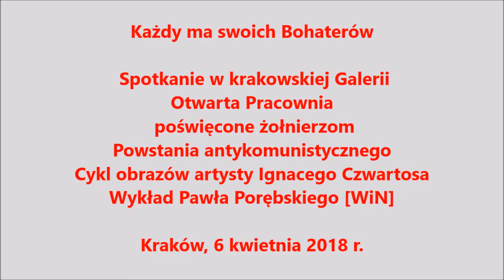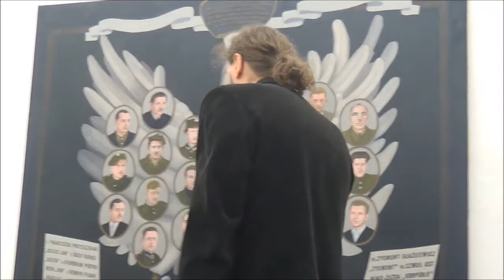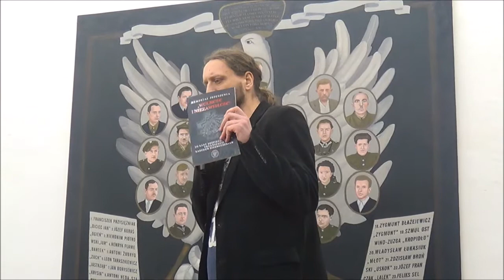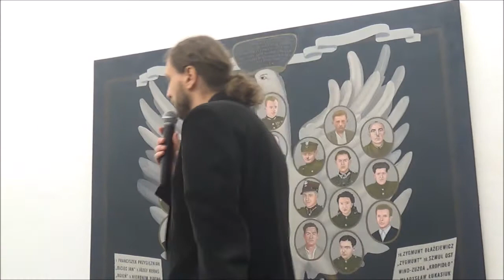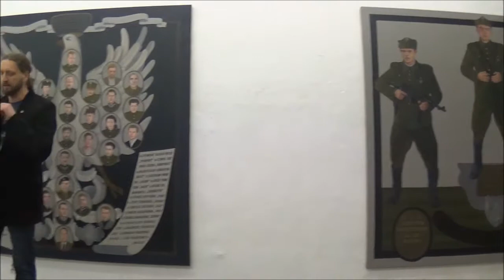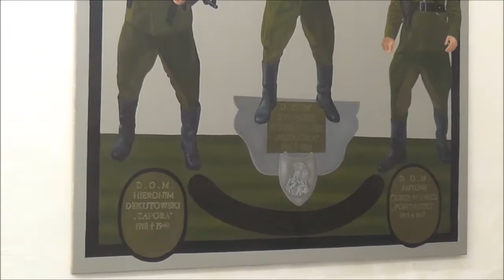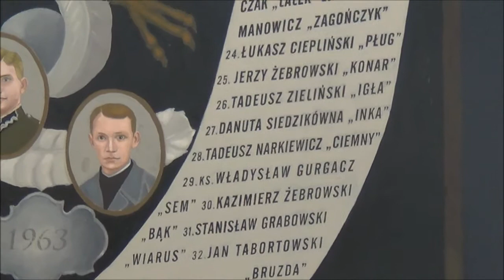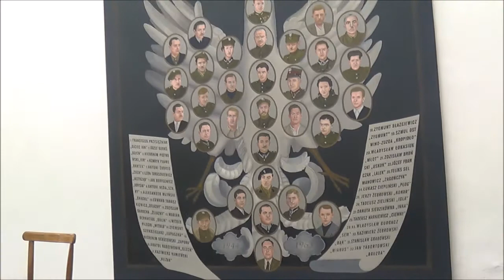Każdy ma swoich Bohaterów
Spotkanie w krakowskiej Galerii  Otwarta Pracownia poświęcone żołnierzom  Powstania Antykomunistycznego
Cykl obrazów artysty Ignacego Czwartosa
Wykład Pawła Porębskiego [WiN]
Kraków, 6 kwietnia 2018 r.